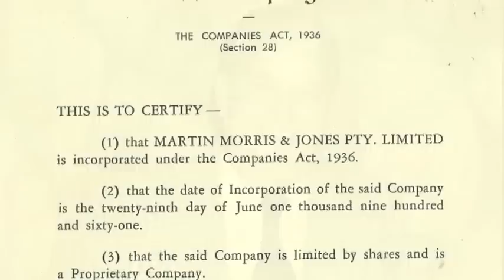MMJ Real Estate - 50 Years in Real Estate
A few highlights, a few memories on MMJ's successful 50 years.